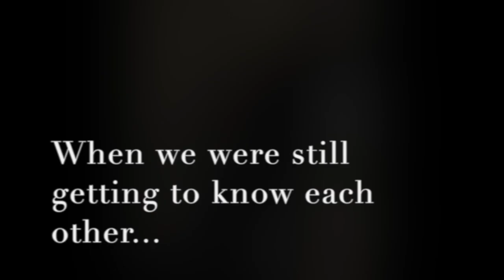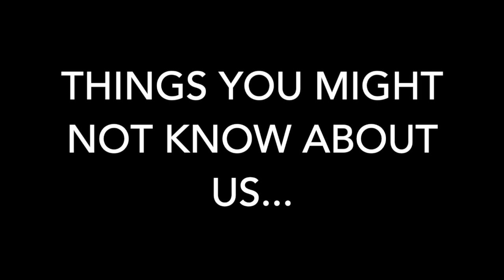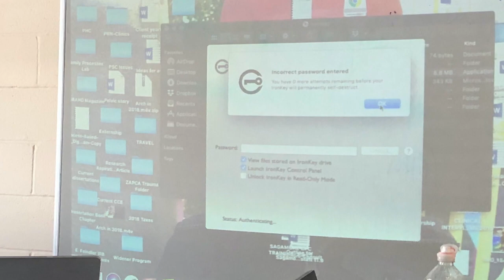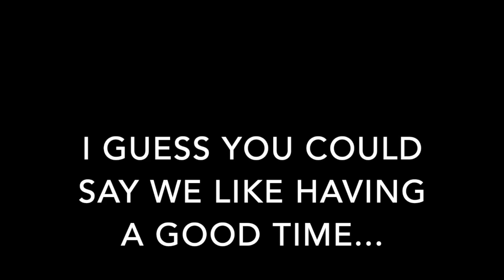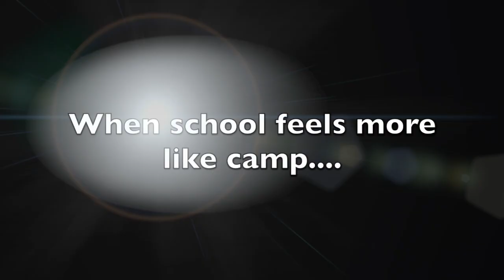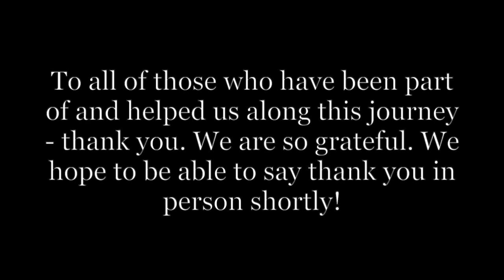LIU Post PsyD Program's 4th Year Cohort Slideshow 2020